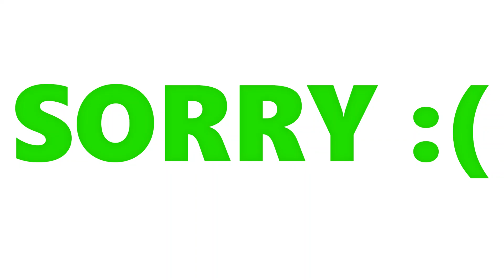Kwebbelkop's Skin Evolution!!!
Title : Kwebbelkop's Skin Evolution!!!
All the Clips and Highlights are Belong to @Jelly, @Slogo, @Crainer and @Kwebbelkop.

Jelly : @Jelly
Kwebbelkop : @kwebbelkop
Slogo : @slogo
Crainer : @MisterCrainer